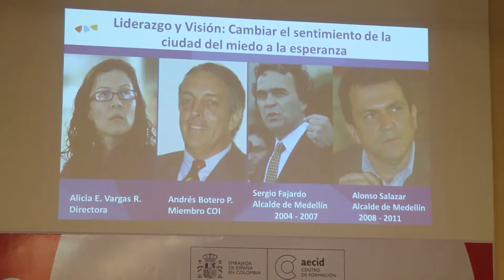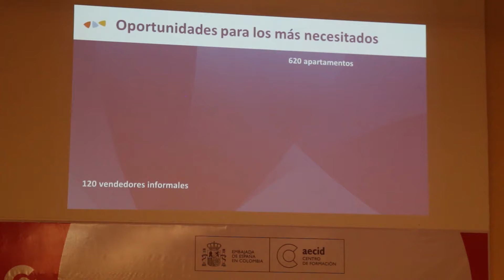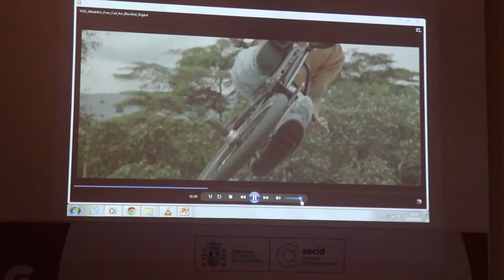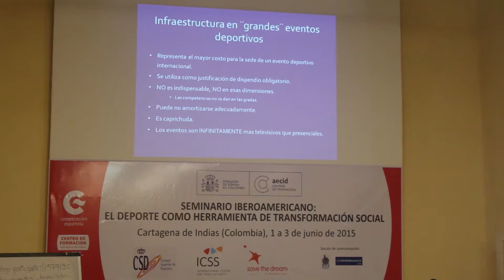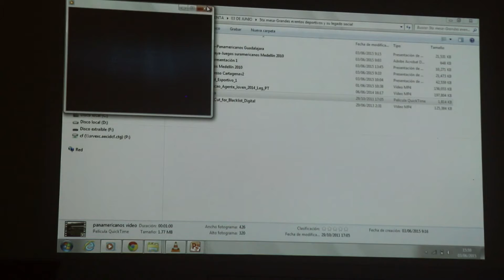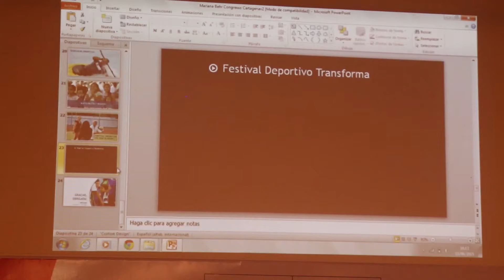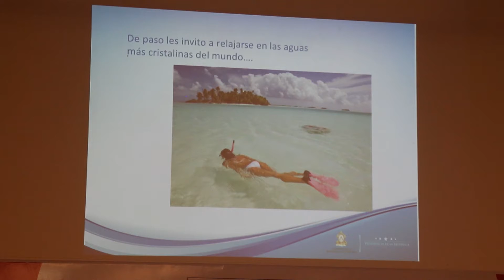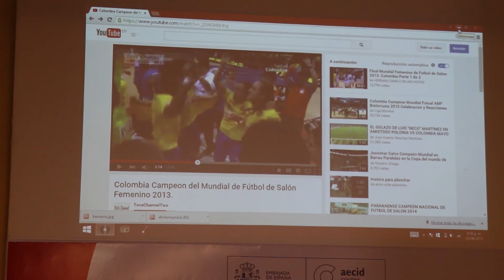Cartagena Quinta Mesa Redonda: grandes eventos deportivos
5a Mesa redonda Seminario iberoamericano Deporte y Transformación Social: Objetivo: ofrecer experiencias positivas de instituciones públicas y organizaciones privadas en la gestión de grandes eventos deportivos y el desarrollo del potencial social de los mismos, con especial hincapié en aspectos innovadores.
Composición: Clemencia Anaya Maya, Asesora de Dirección de Coldeportes, Bernardo de la Garza, Juegos Panamericanos Guadalajara 2011 y Mariana Behr, Administradora general del área educativa del Comité organizador de Río 2016. Fecha 3 junio 2015